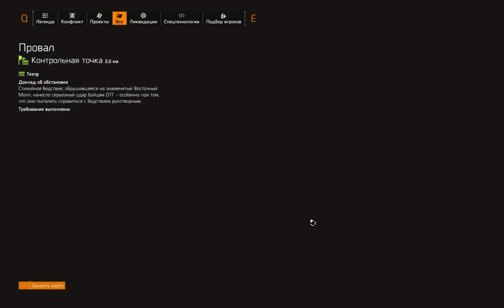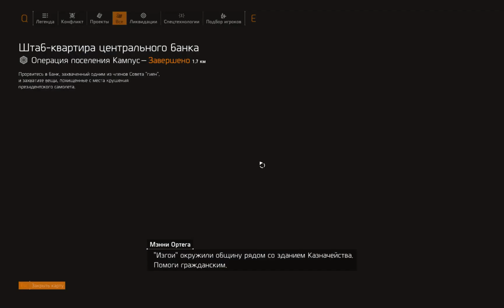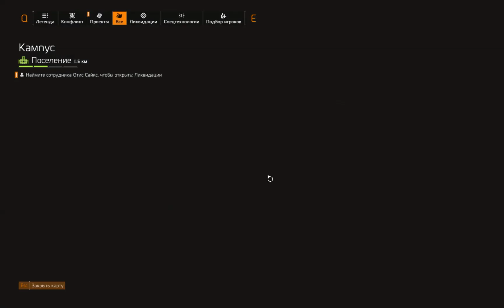Tom Clancy's The Division 2 #12 Штурм ЦКЗ